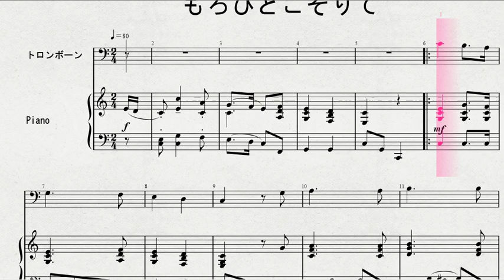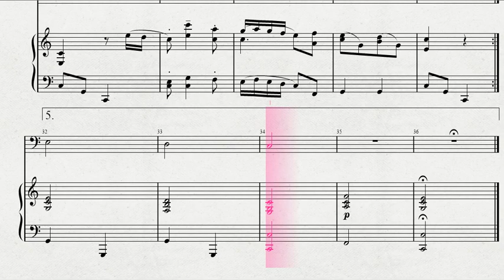【クリスマスソング】 トロンボーンソロによる 「もろびとこぞりて」